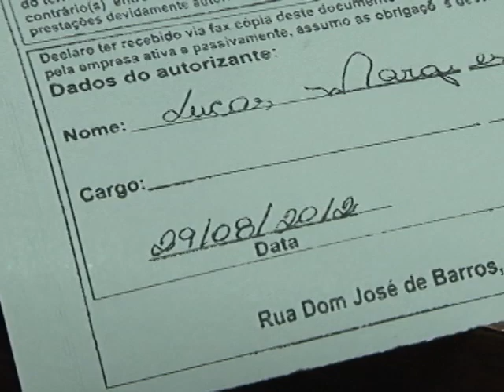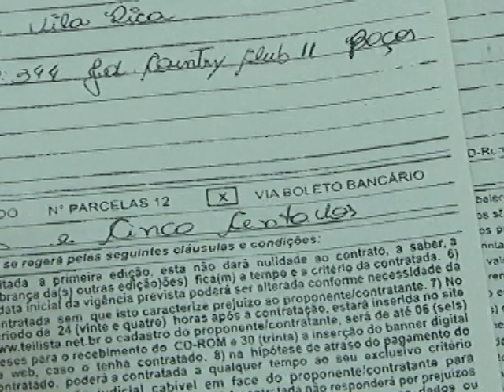GOLPE TELEFÔNICO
Serralheiro de Poços caí no golpe da Lista Telefônica.